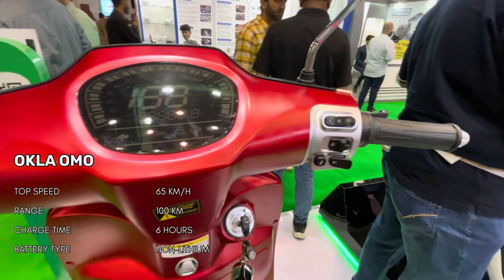OKLA ELECTRIC SCOOTERS | OKLA OVA | OKLA OMIGO | OKLA OMO | OKLA OKT | METRO MIKU PAKISTAN AUTO SHOW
Explore OKLA’s Six Innovative Electric Vehicles:
Discover the diverse lineup of seven exceptional electric vehicles designed to meet varying commuting needs while promoting sustainability and performance:
* OKG
* OVEGA
* OMIGO
* OMAX
* OKT
* OMO
* OVA

The Omigo electric scooter by OKLA is crafted specifically for the modern woman, blending style, functionality, and performance. Its sleek, lightweight design enhances maneuverability, making it perfect for navigating busy city streets during daily commutes or quick errands.

With user-friendly features, the Omigo ensures effortless operation for both new and experienced riders. Its ergonomic build provides comfort for longer rides, while advanced safety features, including reliable braking systems and effective lighting, enhance visibility in low-light conditions. The Omigo empowers women to travel confidently and stylishly, making it the ultimate urban companion for today’s dynamic lifestyles.

Features and Specifications:

Features OMIGO OMIGO+
Top speed 50km/hour 80km/hour
Motor Power 1500W(Peak) 2500W(Peak)
Battery 74V28A *2 (Swapping) 74V28A *2 (Swapping)
Certified range 75-150km 60-120km
Brake: F/R F/R: Disc Brake F/R: Disc Brake With CBS
Competitive Advantage

The Omigo stands out from other models on the market with its exceptional performance, lightweight design, and enhanced comfort. Tailored specifically for women, students, and professionals, it’s the ideal choice for anyone seeking a reliable, safe, and easy-to-ride commuting experience. With the Omigo, you can embrace both functionality and elegance in every ride!

Why Omigo is Perfect for Women

The Omigo scooter is meticulously crafted for women who seek a blend of elegance and high performance in their daily commuting. Its sleek and stylish design not only appeals to aesthetic sensibilities but also emphasizes functionality, ensuring that riders can navigate urban environments with ease and grace. The scooter’s ergonomic structure caters specifically to the needs of female riders, offering a comfortable seating position that reduces strain during longer rides.

OKLA OKT
In addition to its electric scooters, OKLA introduces the OKT GPS tracking system, a cutting-edge solution designed to enhance vehicle safety and fleet management. With real-time tracking capabilities, the OKT system provides precise location updates, ensuring that both personal and commercial vehicles are always monitored and secure.

Ideal for fleet operators and individual users, OKT offers an extra layer of protection with advanced features like route tracking and alert notifications. This system helps improve operational efficiency while ensuring peace of mind for vehicle owners.

Model Name. OKLA OKT
Top Speed 50 km/hour
Range 100 km
Power Rating 1000 W Rated
Charging Time 6 Hours
Battery Capacity 72V 30 AH

The OKT sets a new standard in vehicle tracking with features tailored for personal and fleet management. It boasts a top speed of 50 km/h and a 100 km range, making it ideal for both urban and long-distance travel.

Powered by a 1000 W motor and a 72V 30 AH battery, the OKT ensures smooth performance and charges in just 6 hours for minimal downtime. With real-time tracking capabilities, it provides essential insights into your vehicle’s location and status, enhancing security and making it a must-have for fleet management. The OKT combines power, efficiency, and security for an exceptional driving.

OKLA’s OMO
Intelligent maintenance solution revolutionizes how electric vehicle (EV) owners approach vehicle care. Designed with cutting-edge technology, OMO offers real-time monitoring of your EV’s health, continuously analyzing key components to ensure optimal performance. This proactive system alerts you to potential issues before they become major problems, providing early fault detection that saves both time and money. With OMO, you no longer have to worry about unexpected breakdowns or costly repairs, as it keeps your vehicle running in peak condition every step of the way.

The benefits of OMO extend beyond just convenience. By delivering timely maintenance notifications and preventive measures, the system significantly enhances the reliability and longevity of your electric vehicle. Regular upkeep of critical components like the motor, battery, and electrical systems becomes effortless, ensuring your EV remains efficient and durable over time. Whether managing a fleet or a personal vehicle, OMO provides an all-in-one solution for stress-free vehicle management, allowing you to enjoy the ride without worrying about the upkeep.

Specifications and Advantages:

Model Name. OKLA OMO
Top Speed 65 km/hour
Range 100 km
Power Rating 2000 W Rated